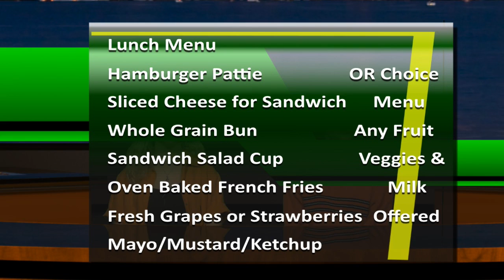BRMHS Morning Announcements 10-23-19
Daily morning announcements broadcast by the TV/Film Production crew at BRMHS.